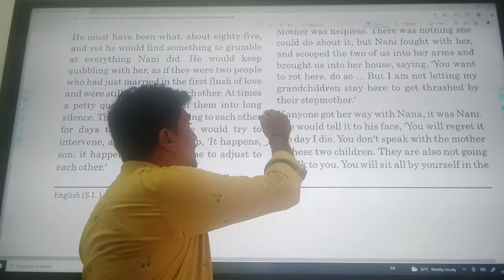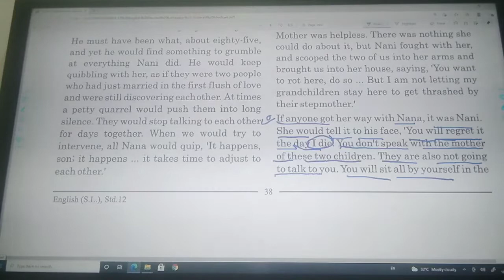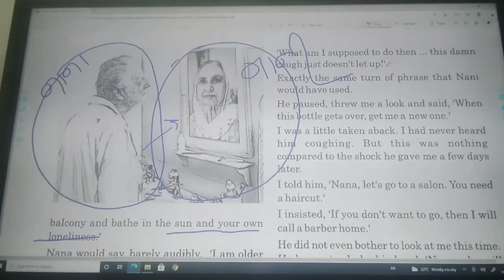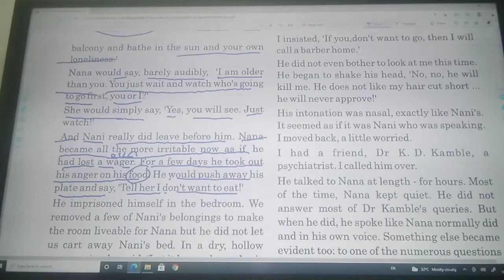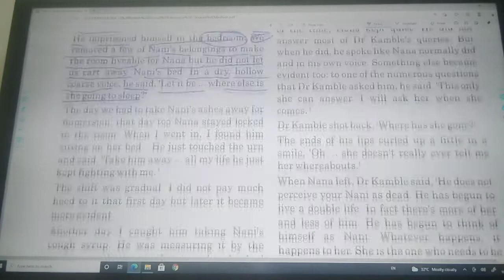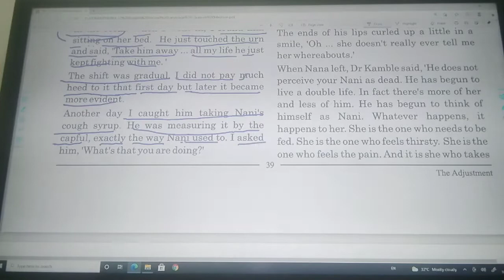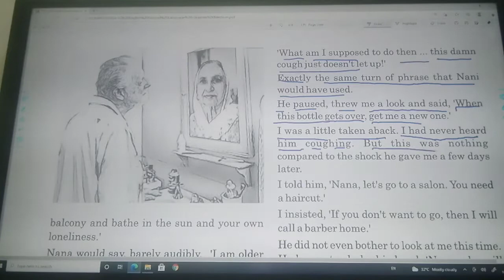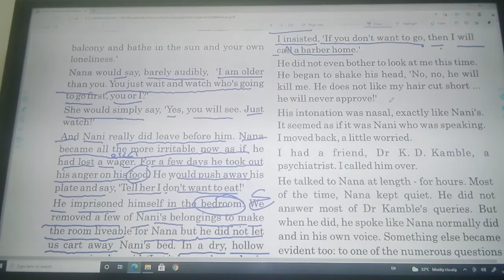Std - 12, Sub - English, Unit - 4, Read -1.The Adjustment. Part - 2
Emrs, Ambaji